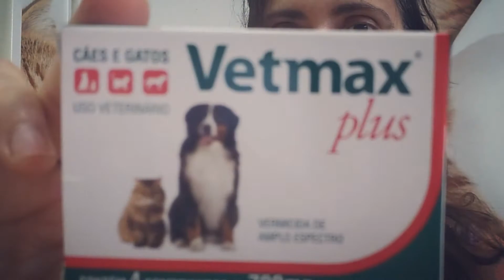Vermífugo para gatos , qual eu dou ?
Vídeo sobre vermifugação em gatos . Por que é importante e qual eu dou